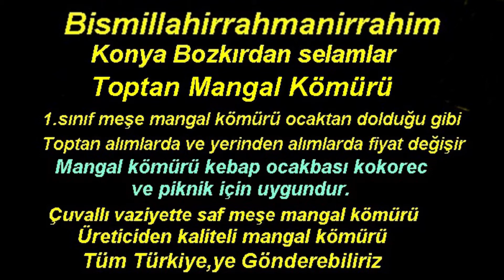Toptan Mangal Kömürü Kaliteli Yerli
Bismillahirrahmanirrahim
1.sınıf meşe elleme mangal kömürü ocaktan dolduğu gibi
Toptan alımlarda ve yerinden alımlarda fiyat değişir
Eleme KAliteli mangal kümürü
Mangal kömürü kebap ocakbası kokorec ve piknik için uygundur.
Restaurantlar Oteller İçin Uygundur.
Çuvallı vaziyette saf meşe mangal kömürü
Üreticiden kaliteli mangal kömürü
Tüm türkiye,ye gönderebiliriz.